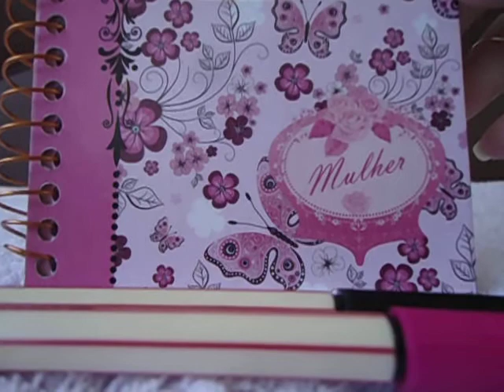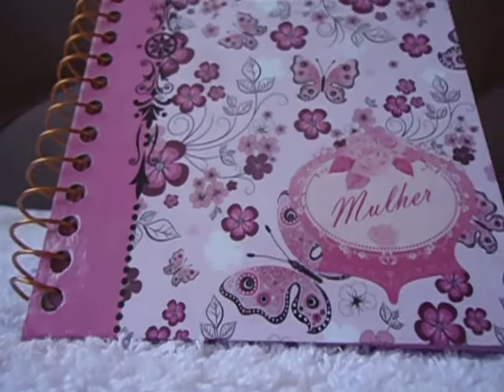Kazoku Pig explica: Diário do porquinho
Esse é um vídeo que ensina vocês a fazerem um controle semanal da saúde do seu porquinho!
(Não reparem a letra feia =P)